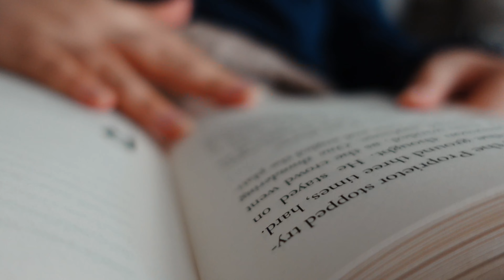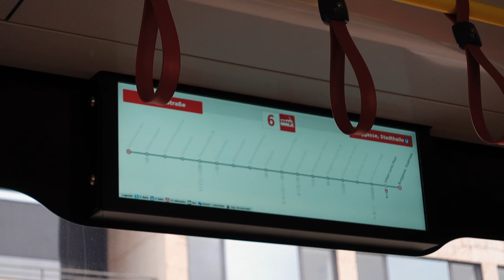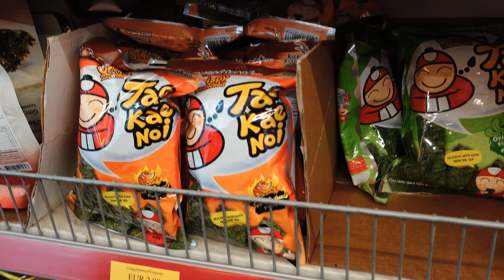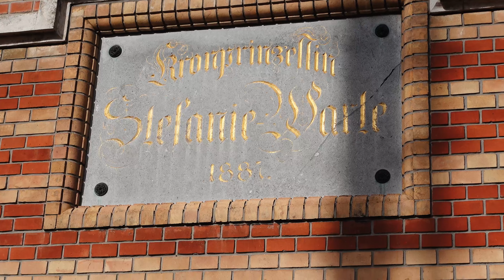Perfect Cozy Weekend: Vintage Camera Shopping, Korean Food, Hiking & Board Game Night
Last year, for our wedding, we decided to give our guests disposable cameras to take pictures during the party, so now we have a bunch of pictures to develop. We started the weekend by heading to a camera shop to develop all our cameras, and we also ended up buying an extremely cute 8mm used point-and-shoot camera that looks like it’s right out of a spy movie.

After the camera shop, we spent a good hour at our favorite Asian market to buy some supplies. We made a lot of small dishes Korean-style that evening. We steamed some dumplings in our bamboo basket, made tteokbokki (rice cakes) with a spicy sauce, Korean Pancakes, and grilled a few vegan mini hotdogs to make them look like cute small octopi. Everything was super nice, and we managed to satisfy our cravings!

On Sunday, we decided to go for a short hike in the afternoon, so we took the car and drove to Kahlenberg where we could admire this amazing view of Vienna from the mountaintop.

In the evening, we invited over a friend for a board game night and enjoyed a nice glass of honey wine and some authentic Italian food while playing Hogwarts Battle, a cooperative deck-building game that we love.

Chapters:
00:00 Intro
00:44 Visiting a Camera Shop
01:50 Going to an Asian Market
03:10 Shopping Haul
07:15 Making a Korean Dinner
08:45 Hike Time!
11:33 Board game night
13:07 Outro

 ➭  Camera: Sony a6400
 ➭  Vlog Camera: Sony Zv1
 ➭  Lenses: Sony 16-50mm OSS/ Sony 50mm OSS/ Sony 35mm OSS
 ➭  Action camera: DJI Osmo Action
 ➭  Mic: Rode VMMICRO VideoMicro
 ➭  Editing: DaVinci Resolve 18
Rebecca Mardal - New State of Mind
OTE feat. Edie - Baby You Are Really Hurting Me
TAGE - Piece of Heaven
Rocket Jr - Vacation Mode